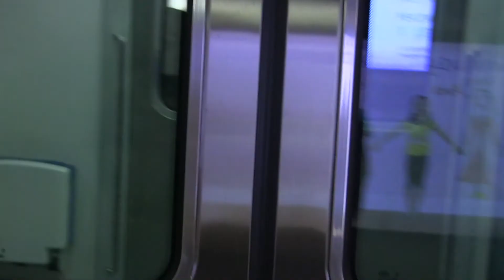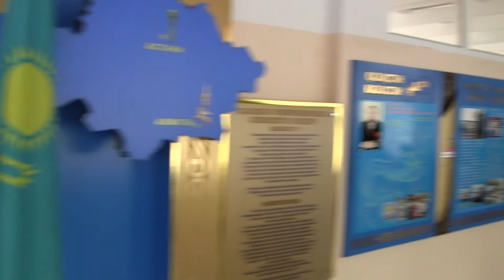Almaty 2013: From Canada with Love Part 2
To all my great friends and family